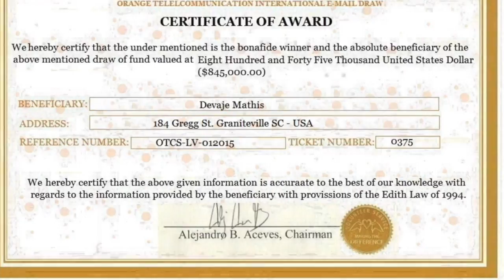See Me In The Streets by De-Va'Je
The purpose of this video is for the audience to hear De-Va'Je's sound track See Me In The Streets.